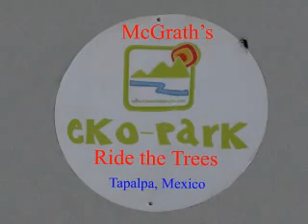Tree Riding ~ Tapalpa, Mexico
While traveling near Guadalajara Mexico we visited Tapalpa to enjoy some tree riding at the eko-park.  It was a thrill